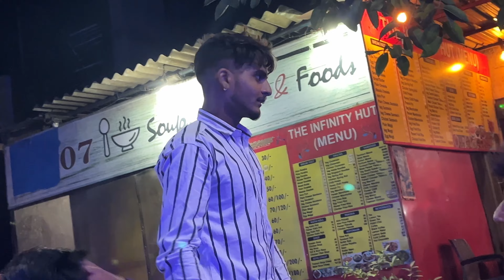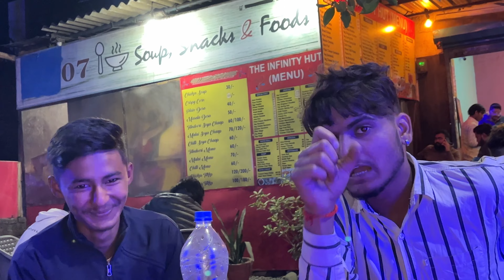mazak mazak me serious ladai hogyii 🤦‍♂️|| thodi shopping 🛍️ karli aaj ✌🏻